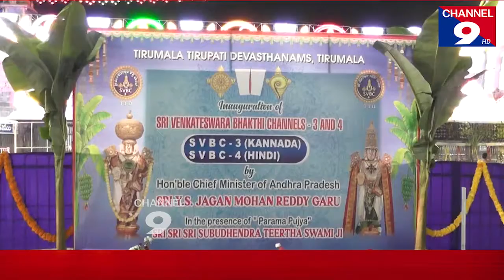CM Jagan launches SVBC channel@Channel9hd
SVBC ఛానెల్ ను ప్రారంభించిన  సీఎం జగన్ @Channel9hd